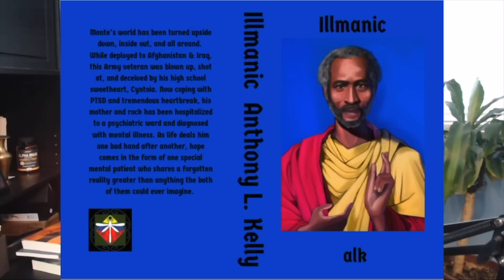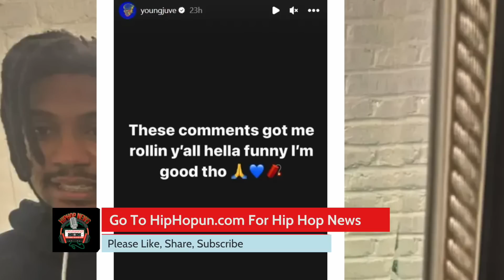BREAKING: Rapper Juvenile Son SHOT IN THE HEAD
Young Juve, the son of Juvenile, was reportedly the victim of a shooting but made it out alive.Rapper Young Juve provided an update on his health after reports surfaced about his involvement in a shooting.Juvenile’s son responded to a blog’s Instagram post, which said he was shot in the face in a rental car. The post included a brief clip of the shooting’s aftermath.